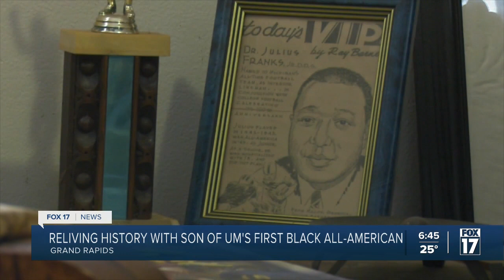A Michigan man: Julius Franks Jr's All-American, activist career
In 1942, Julius Franks Jr. became the first Black All-American football player for the University of Michigan, one of many legendary moments in the athlete-activist's life.